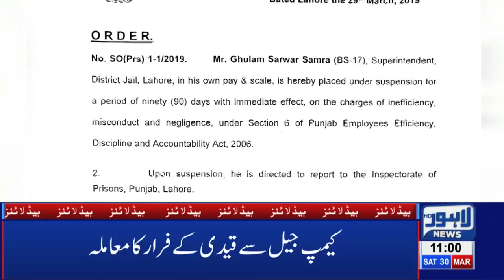11 AM Headlines Lahore News HD – 30th March 2019